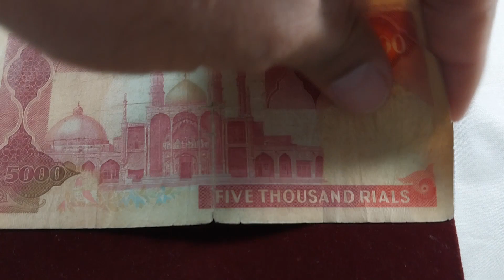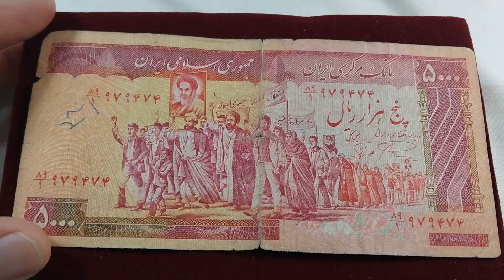مشخصات و قیمت اسکناس۵۰۰۰ ریالی تظاهراتی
مشخصات کامل و قیمت اسکناس۵۰۰۰ ریالی تظاهراتی